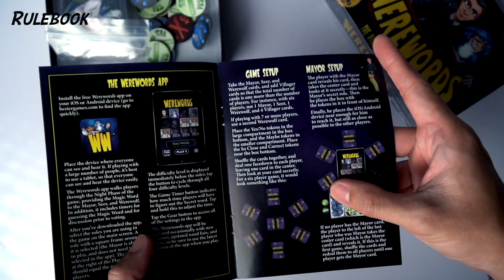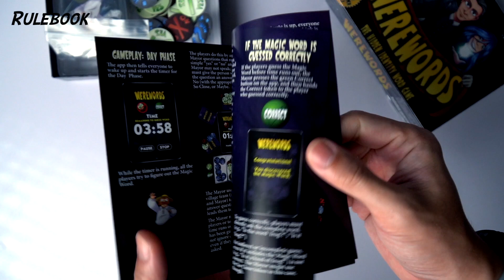Unboxing Werewords Boardgame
Tabletoys Boardgames Library
Tokopedia
1st floor. Curry-On
2nd floor. Tabletoys
Jl. Raya Mulyosari, Kalisari, Kec. Mulyorejo, Kota SBY, Jawa Timur 60113

Best Regard,
Kei :o